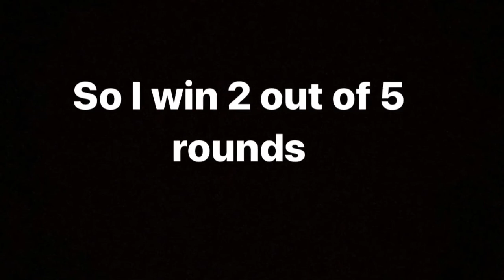How many wins can I win by using this card in clash royale Treasury attack and defense mode?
I am garbage